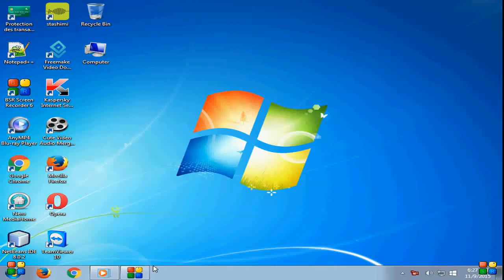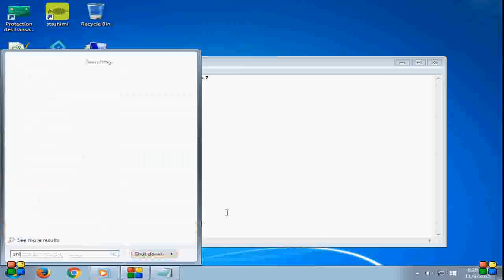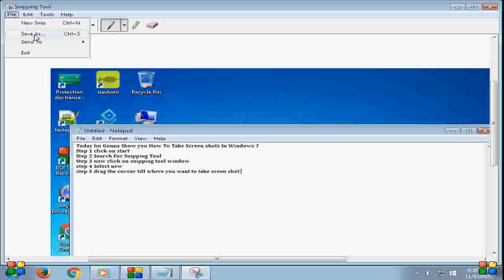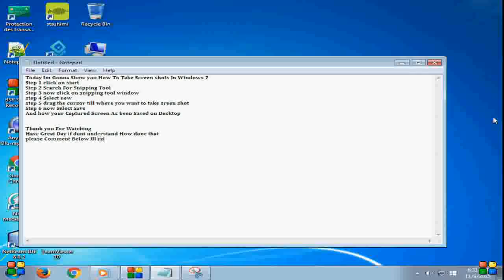HOW TO TAKE SCREENSHOTS IN WINDOWS ?